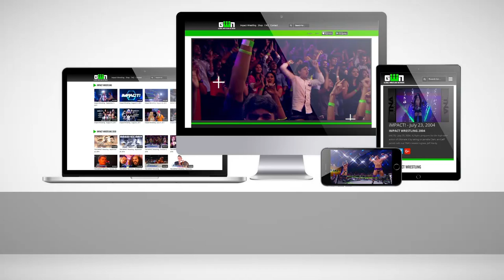Gail Kim Farewell Speech - UnCut | IMPACTICYMI November 16th, 2017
Tonight on IMPACT Gail Kim said goodbye. Gail will relinquish the Knockouts Championship and a tournament will be set up to determine a new Champion. For now, we celebrate the career of Gail Kim.